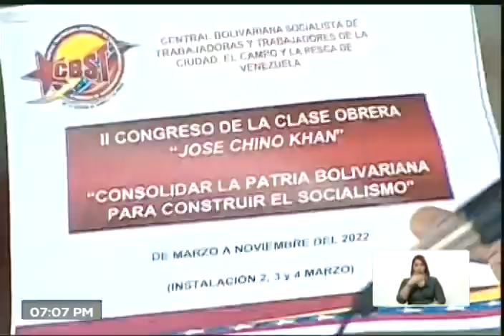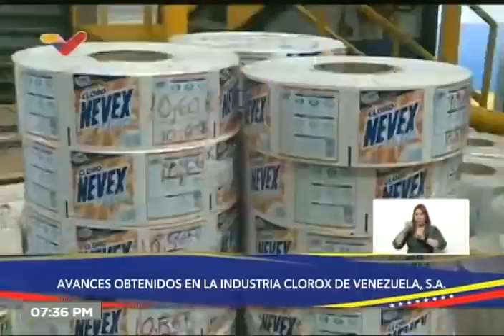Maduro en 3er Encuentro Nacional de Consejos Productivos de Trabajadores, 7 febrero 2022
Evento completo. El Presidente de Venezuela, Nicolás Maduro, participa en el tercer Encuentro Nacional de Consejos Productivos de Trabajadores y Trabajadoras, que se realizó en las instalaciones de la empresa Fama de América, ubicada en la Zona Industrial de La Yaguara, Caracas.

USDT o Bitcoin (BEP20): 0xef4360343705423a24119205eeb1de2a10fd23f4

USDT (TRC20): TQJB86JZjF5Kt1C7f322aax4iyD6x65UcV

Petros: PFfDUW3cj1WD7cUPYg9MK2EtgG5nUgVzuc